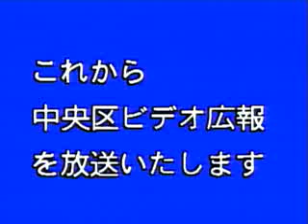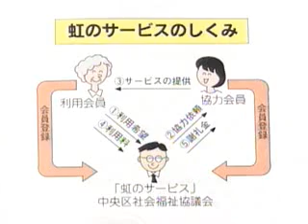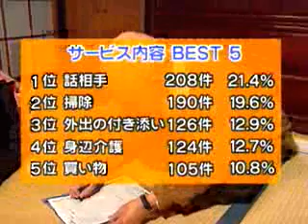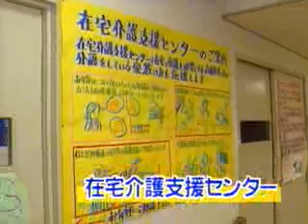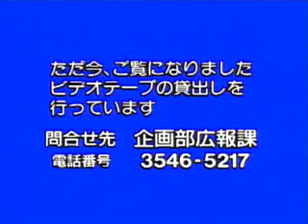ビデオライブラリ（平成9年度 高齢者の在宅介護を支える）